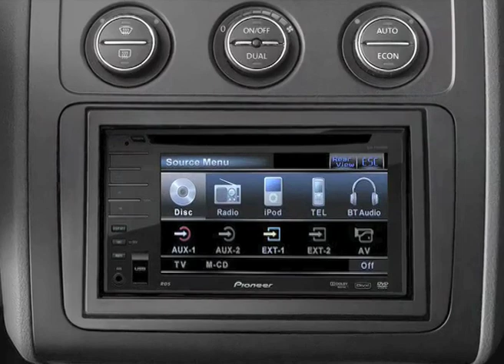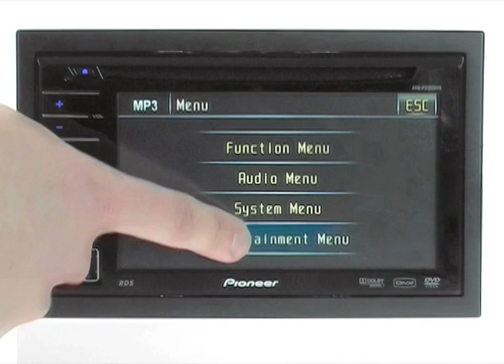Pioneer AVH-P3100DVD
Pioneer AVH-P3100DVD, Station multimedia Double-DIN avec écran 5.8 pouces, contrôle direct iPod, port USB et entrée auxiliaire